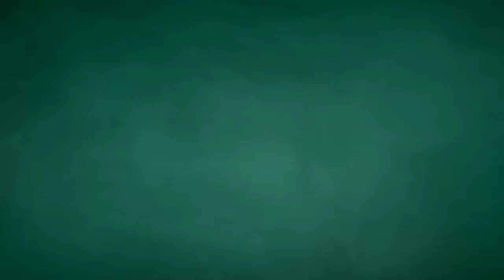3 Pembalak Bukit Suharto Ditangkap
KORAN KALTIM. COM-TENGGARONG- Polsek Loa Janan bersama team UPTD Tahura Bukit Soeharto dan Gakkum Kehutanan Provinsi Kaltim menangkap tiga pelaku ilegal logging yakni Arif (43), Edi (25) dan Mansur (46) warga Desa Batuah,  Kecamatan Loa Janan, Kukar.

Tiga pelaku tersebut diamankan,  Rabu (17/7/2019) pukul 13.00 WITA di jalan Soekarno Hatta, Kilometer 40 didalan konservasi kawasan Hutan Tahura, Kecamatan Loa Janan, Kukar.

"Ada 40 potong kayu bulat Meranti,  jenis Sengon yang kita amankan dari tiga pelaku yang merupakan warga Desa Batuah, "kata Kanit Reskrim Polsek Loa Janan,  Iptu Edy Hariyanto. Kamis (18/7) sore di Polsek Loa Janan.